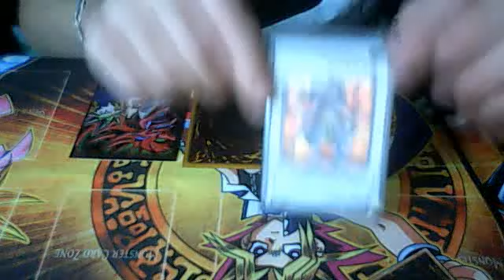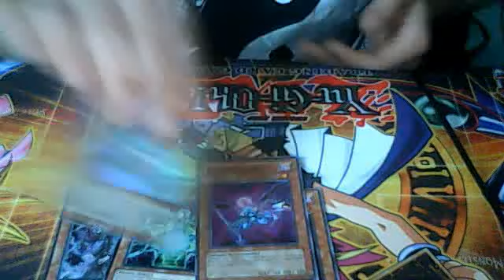Recap D'Echange Yu-Gi-Oh avec DDJ92 , JessieCards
Pas De Soucis avec ces 2 échangeurs tout c''est trés bien passé :)
Et je remercie du fond du coeur JessieCards